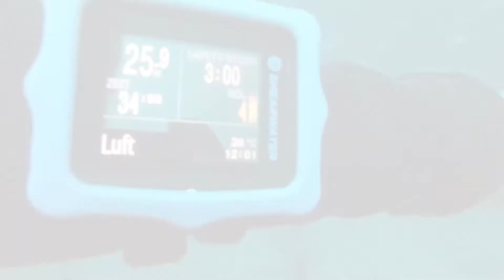Ellaidhoo Island Paradise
Videographie @Mili_Armili

Scubadiving & FREEDIVING

WaterWorks